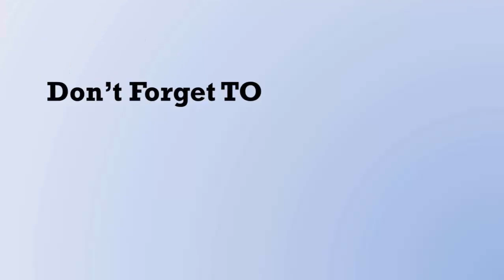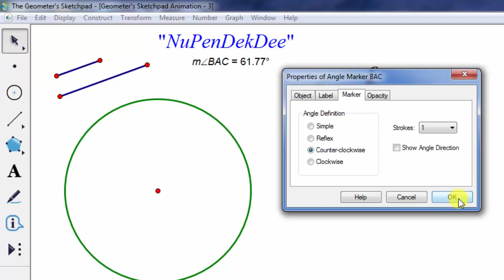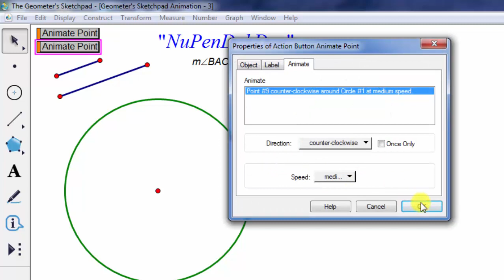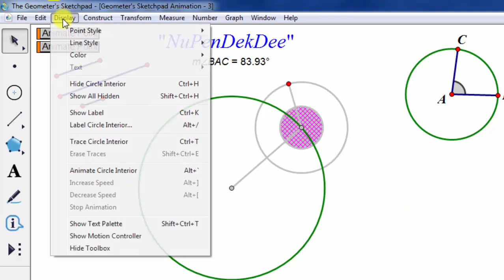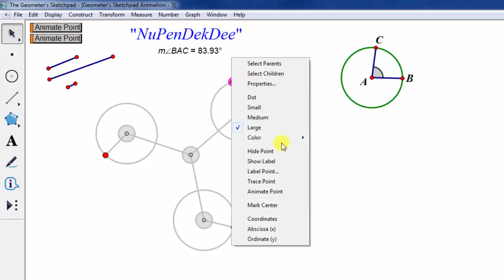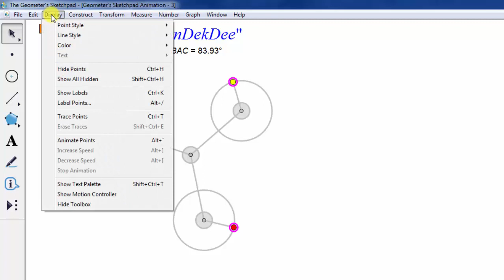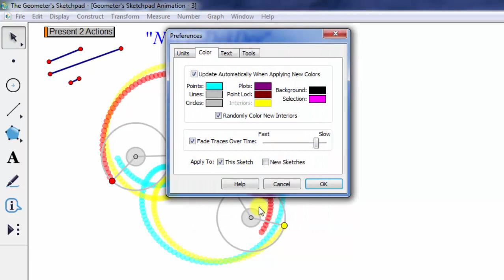Geometer's Sketchpad Animation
In this video I'll show you how to use the geometer's sketchpad to create animation.